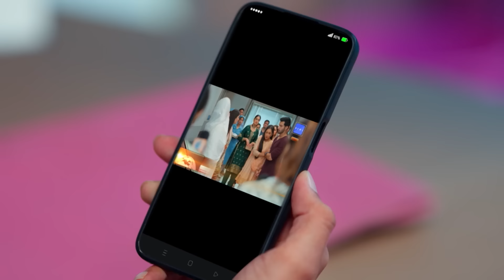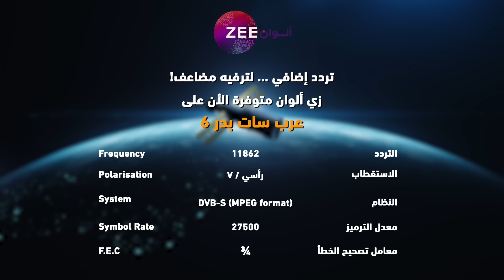مسلسل أنت محبوبي - حلقة 148 - زي الوان